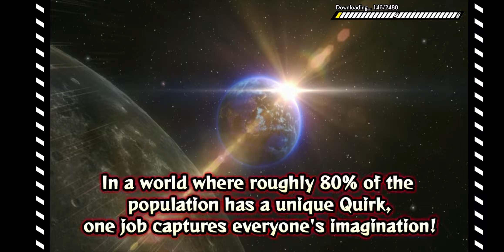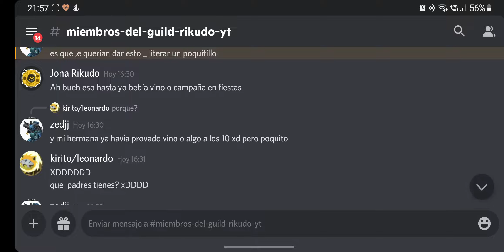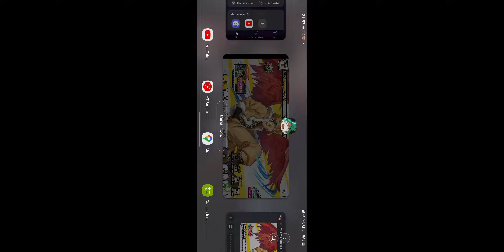My hero academia Ultimate Impact (MHUI) No se puede empezar mejor!!!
Nuevo juego de My hero academia para movil!!!